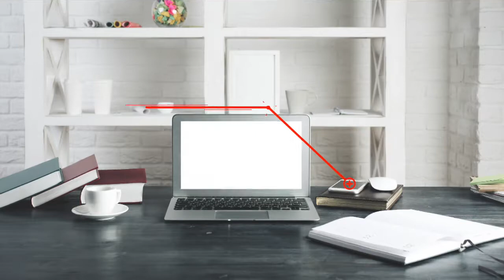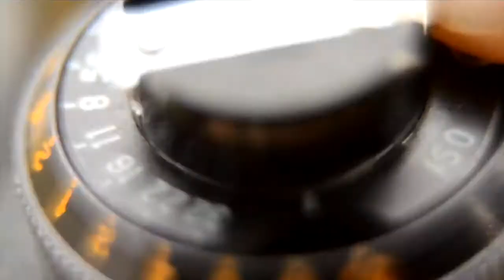Proč točíme videa? | Úvodní video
"Přijde čas, kdy se někdo pokusí shrnout váš život do několika video záběrů. Doporučuji vám, abyste ty záběry natočili sami už teď."
Chcete tvořit videa a uspět na internetu?

Nebudete hvězdou filmu ani internetu
po pouhém shlédnutí třeba i tisíce
video návodů na toto téma. Není to ani cílem našich videí.

Dobrou zprávou je, že se můžete stát hvězdou
videa i internetu, když se přestanete vymlouvat a začnete.
To je cílem našich videí. Chceme vás inspirovat.
Chceme vám ukázat jednoduchá řešení jak začít dnes.

Nepotřebujete kameru, zrcadlovku ani speciální talenty,
abyste začali a uspěli. Nemohu za vás natočit záběry,
sestříhat video a sdílet ho. Mohu vám ukázat cestu,
kterou důvěrně znám.

Společně položíme základy vaší úspěšné video tvorby.
Někde ve vaší blízkosti je chytrý telefon.
Skvělý začátek!
Dva roky jsem točil svá videa výhradně na smartphone.
Dokonce jsem videa přímo v telefonu stříhal.

Přesto, že dnes často točíme s kamerou, je stále
smartphone důležitou součástí naší tvorby.
Některé formáty videí se prostě dělají
snadněji a rychleji s chytrým telefonem.

Vášeň k fotografii a videu mě zasáhla už jako
malého kluka, když mi soused, rodinný přítel
věnoval stařičký fotoaparát. Učil jsem se
zachytit obraz, využít světlo, vyvolat
film a fotagrafie. Bylo to jako kouzlo,
když se v temné komoře vynořily obrysy
fotografie na papíru.

Podobné kouzlo pro mě představuje video,
které mě uchvátilo pohybem a možností
vyprávět příběhy mnohem emotivněji.
Byl jsem fascinován tím co všechno je
ve videu možné. Obdivoval jsem
bratra Jiřího, který s kamerou a střižnou tvořil
nádherné věci. Od krátkých filmů, přes
svatební a firemní videa až po reklamy,
reportáže a dokumenty.
Jeho reportáže jste určitě viděli.

Technologie se stali dostupnější a jednodušší.
Když jsem hledal nové způsoby jak uspět v nové
době internetu, šel jsem nejprve cestou pokus omyl.
Ale dospěl jsem k tomu, že je potřeba se naučit
filmařskému řemeslu.

Kvalitní a přitažlivé video dnes může dělat každý.
Každý kdo opravdu chce. Pokud chcete
být vidět v té obrovské záplavě videí na internetu,
potřebujete pár řemeslných dovedností, které vás odliší.

Samozřejmě také je nutné porozumět
vašemu publiku a formátu videí, které tvoříte.
Technika je tak daleko, že vám dnes postačí
chytrý telefon, abyste mohli začít.
Vítejte ve světě SMART Video!

Na tomto kanálu najdete zajímavé rozhovory,
inspiraci, praktické návody i recenze technických
naše videa vždy dostali včas a